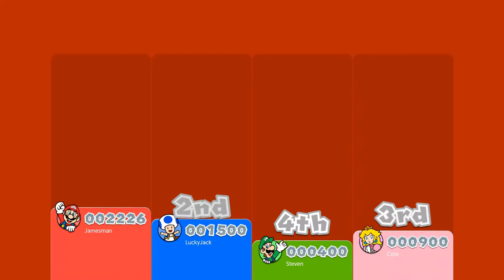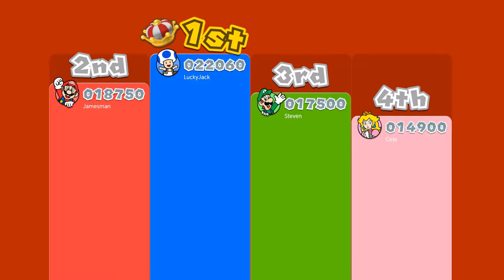James & Friends' Super Mario 3D World Playthrough Pt. 2 | Hot Footing it to the Boom Boom March